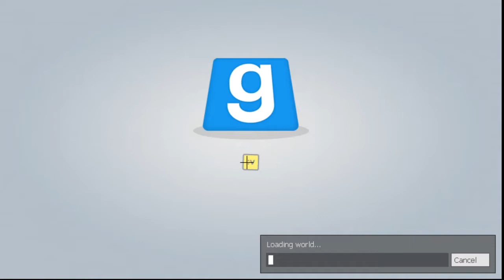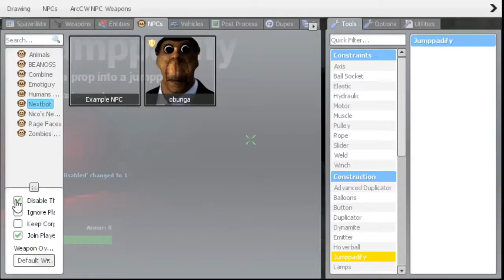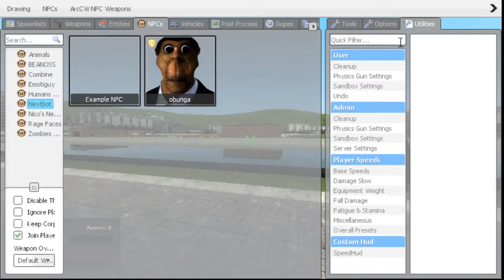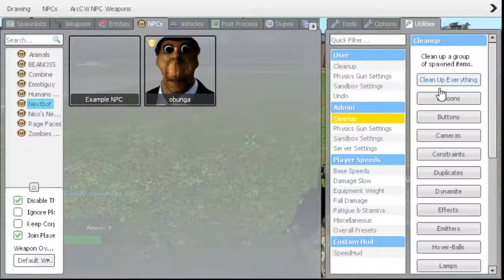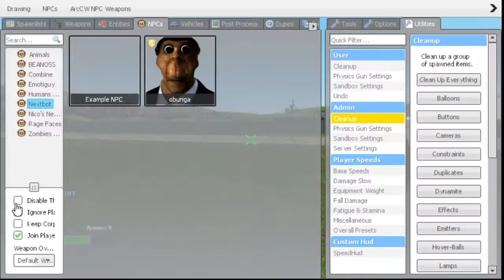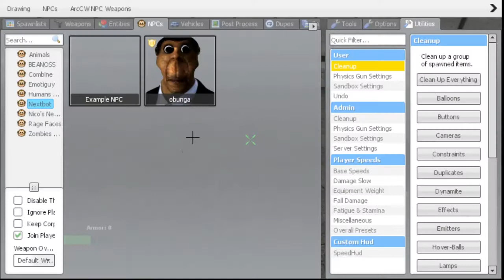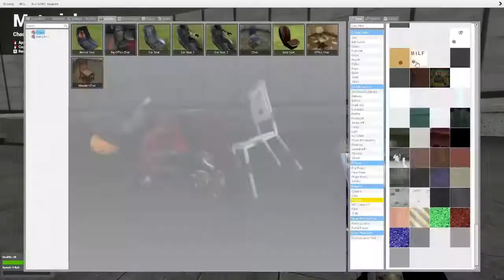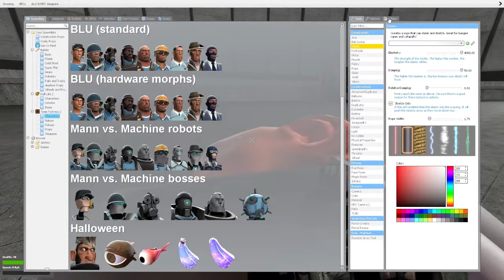Gmod but 480p